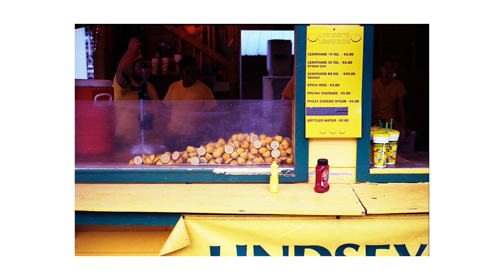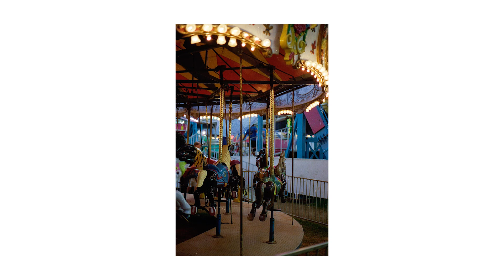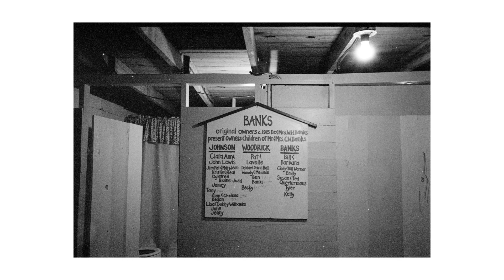Leica M6 at the County Fair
Kody and Andrew venture up to the Neshoba County Fair for an experience unlike any other.

Call You by Rookie Season